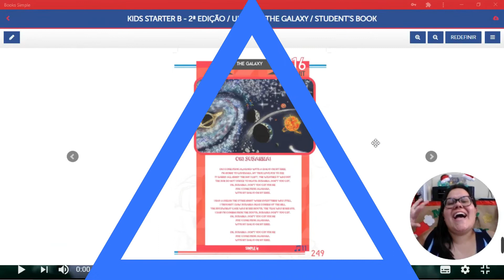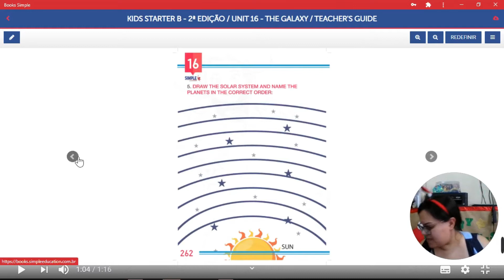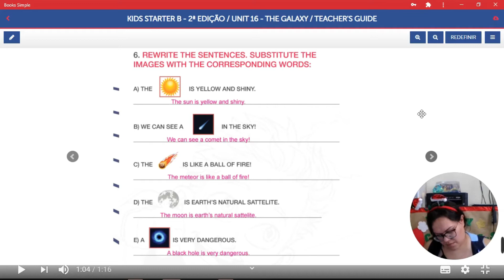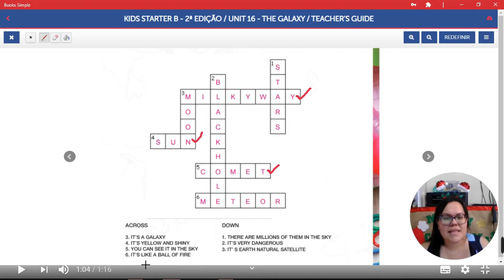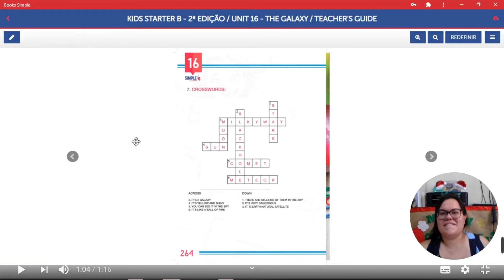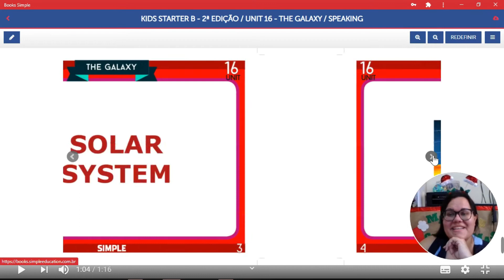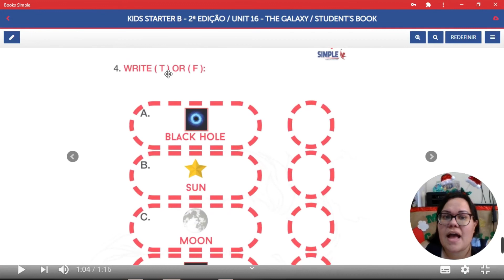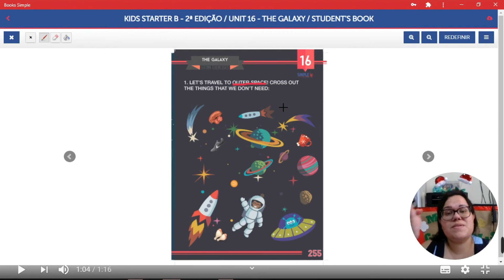Colégio Batalha - 26.11.2020 - Unit 16 Class 4 (Second Grade)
Hello, guys!
How r u feeling today?
On today's class we're gonna practice our vocabulary a little bit more and also check a video about our solar system.

Chirstmas song by Super Simple Songs, e-book by Simple Education.